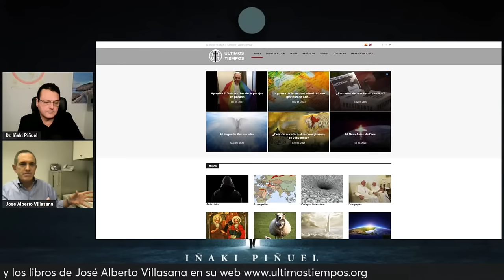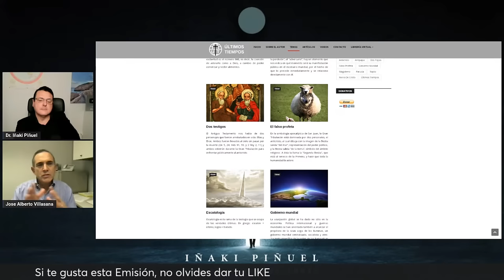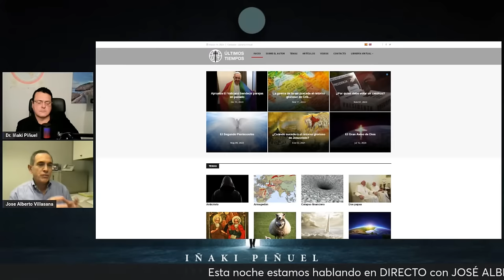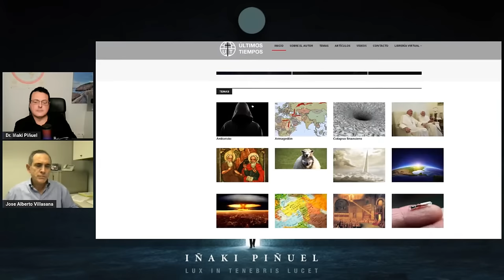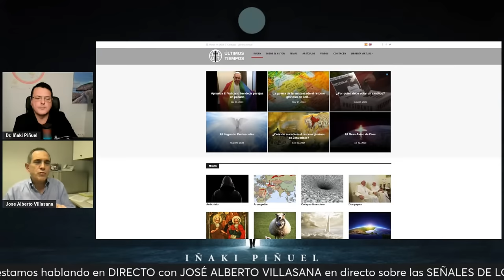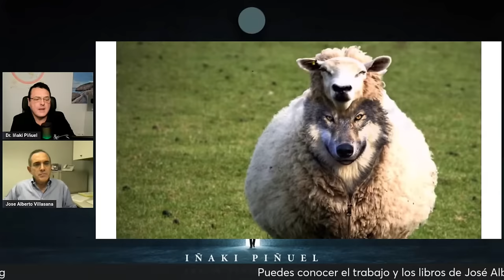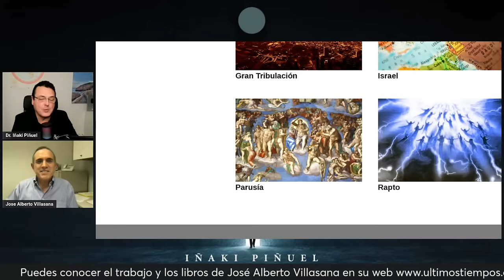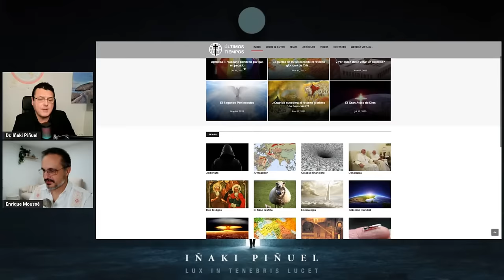JOSE ALBERTO VILLASANA NOS DA LAS SEÑALES DE LOS ÚLTIMOS TIEMPOS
📌 En esta conversación única, el Dr. Iñaki Piñuel, experto en psicología, nos brindará su perspectiva sobre los aspectos psicológicos y emocionales relacionados con la percepción de los últimos tiempos. Mientras tanto, el Teólogo José Alberto Villasana aportará su profundo conocimiento teológico para examinar cómo las señales descritas en distintas tradiciones religiosas pueden interpretarse en el contexto actual.

Juntos, explorarán preguntas como: ¿Qué significan los "últimos tiempos" desde una perspectiva psicológica y espiritual? ¿Cuáles son las señales que pueden indicar el fin de una era o el comienzo de un nuevo ciclo? ¿Cómo podemos entender y abordar los desafíos individuales y colectivos que enfrentamos en estos tiempos inciertos?

Únanse a nosotros para una conversación esclarecedora y provocativa que seguramente nos llevará a reflexionar sobre el mundo que habitamos y el futuro que nos espera. No se pierdan esta oportunidad de explorar estos temas apasionantes con dos destacados pensadores. ¡Los esperamos en nuestro directo!

- ✅ Si eres víctima y necesitas tratamiento psicológico,
nuestros psicólogos especializados del Instituto Iñaki Piñuel
pueden ayudarte con la Psicoterapia ZERØ que hacemos
ON LINE para todo el mundo.🌍

- ✅ TEST ZERØ
Identifica si sus conductas son o no típicas de un psicópata integrado

- ✅ Si quieres ser COACH ZERØ (Para todos los públicos)

⌚-22 horas de ESPAÑA (CET) GMT +2
⌚- 15 horas Ciudad de México (GMT 5)
⌚- 16 horas MIAMI (Eastern Time) (GMT -4)
⌚- 18 horas BUENOS AIRES (GMT -5)
⌚- 16 horas BOGOTÁ (GMT -5)
⌚- 16 horas LIMA (GMT -5)
⌚- 18 horas SAO PAULO (GMT -5)

📋 📌El Profesor Dr. Iñaki Piñuel y Zabala. Es Doctor en Psicolog��a, psicoterapeuta, escritor y divulgador.Reconocido experto mundial en Mobbing, Bullying y víctimas del maltrato psicológico y Amor Zero.

Iñaki Piñuel y Zabala (Madrid) es un psicólogo, escritor, divulgador, investigador y profesor de Recursos Humanos de la Universidad de Alcalá. Es experto en Management, Recursos Humanos y en investigación y divulgación del mobbing o acoso psicológico en el ��mbito del trabajo y de la educación. Ha comparecido en varias ocasiones como tal en el Senado y en el Parlamento de la nación. En la actualidad es psicoterapeuta y consultor especialista en la materia, asesor y formador de varios organismos, entre los que cabe destacar el Instituto Nacional de la Seguridad Social (INSS) y el Consejo General del Poder Judicial (CGPJ) en materia de violencia psicológica en el trabajo y en la educación.6 Asimismo es Executive MBA por el Instituto de Empresa de Madrid y director de los “Barómetros Cisneros sobre Acoso laboral y Violencia psicológica en el trabajo y Acoso escolar en el entorno educativo”.